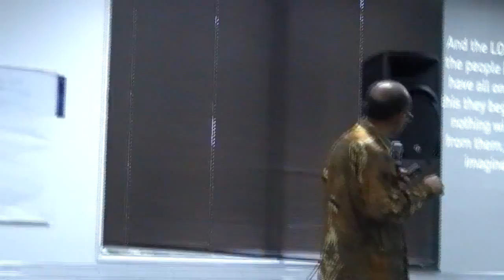Jonathan Pattiasina - Visi Dalam Hidup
Pdt Daniel Alexander memberi pengajaran tentang Visi Dalam Hidup menurut kehendak Tuhan.